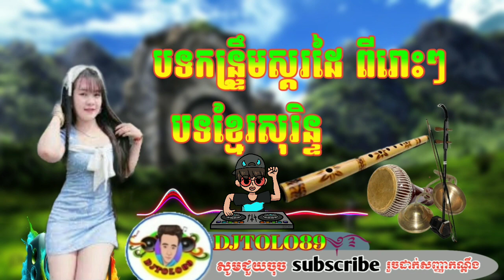កន្រ្ទឹម​ស្គរដៃ​ពីរោះបទខ្មែរសុរិន្ទ​ចង្វាក់​ស្គរដៃ​ភ្ជុំបិណ្ឌ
#​បទកន្រ្ទឹម​រីមិច​
ចង្វាក់រាំដើរ​រីមិច
#​กันตรึม​
DJTOLO​89

នំប៉័ង​បាយ័ន​
#​បទនំប័ុង

កន្ទឹ្រមស្គរ

កន្ទឹមខ្មែរ

កន្ទឹមខ្មែរលើ

កន្ទឺមស្រុកស្រែ

តន្ត្រីស្គរ

តន្រ្តីស្គរដៃ

តន្រ្តីសម័យ

ប្រជុំបទស្គរដៃពិរោះៗ

ប្រជុំបទកន្ទឹមពិរោះៗ

ភ្លេងមហោរី

ភ្លេងពិណពាទ្យ

រាំវង់ស្គរដៃ

រាំវង់ខ្មែរសុរិន្ទ

រាំវង់

រាំក្បាច់

រាំសារ៉ាវ៉ាន់

ភ្លេងការកម្សាន្ត

ភ្លេងការកំដរអារម្មណ៍ ភ្លេងការកំដររោង

กันตรึมสุรินทร์

กันตรึม

KontriemKhmersorin

Khmer Original

Khmer Sorin Remix

Khmer Song#6Sko

Khmer

Khmer Remix Official

Official

Aorno Sko Dai Original

Music All

Music Dj

Music Studio Mix

Music Audio Official

Originally

free loops Vocals TM

free fonts Khmer

download Audio

All download

free
2021

2023

2024

2025

2026